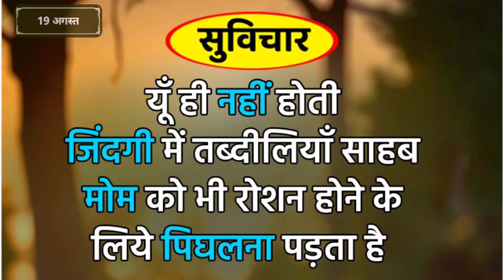यूं ही नहीं होती जिंदगी में